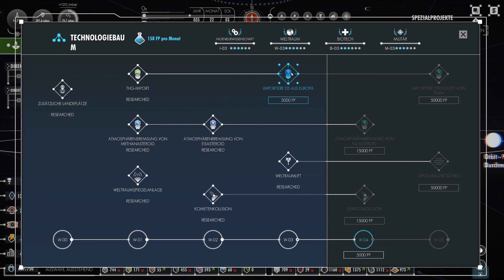WELTRAUMLIFT Projekt auf dem Mars bauen in PER ASPERA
PerAspera ist ein Kolonie Aufbauspiel auf dem Mars welches es ermöglicht eine riesige zusammenhängende Kolonie zu errichten die den kompletten Planeten umspannt. Wir starten das Mega Projekt Weltraumlift auf dem Mars. Später ist über komplexe Forschung ein Terraforming des Mars möglich. Als Künstliche Intelligenz ist es meine Aufgabe das Kolonieprojekt voranzubringen & Tipps für Erste Schritte im Spiel zu geben. Kampagne & Sandbox sind mögliche Spielmodi. Per Aspera ist ein Spiel vom Entwickler Tlön Industries. Mit meinem Creator Tag Spielbaer könnt ihr mich durch Käufe im Epic Store unterstützen (ich erhalte eine prozentuale Beteiligung am Kaufpreis).